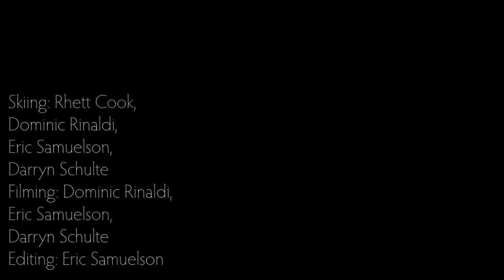Candiezz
CANDIEZZ. more like eye candy! Another edit from yours truly featuring Darryn Schulte, Dominic Rinaldi and me, Eric Samuelson. Hope you all enjoy these short edits as much as i enjoy making em!
Song: Velvet Elvis by Alex Winston